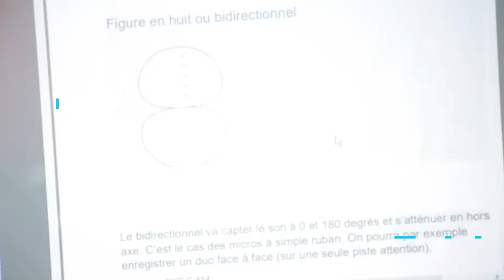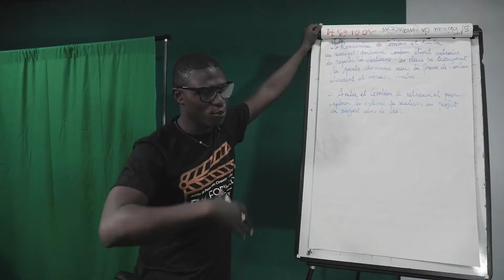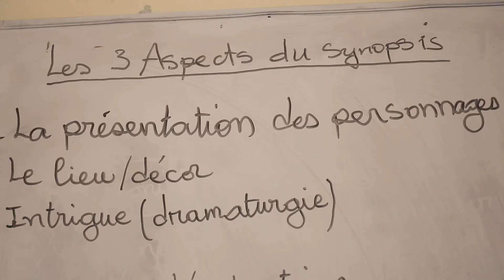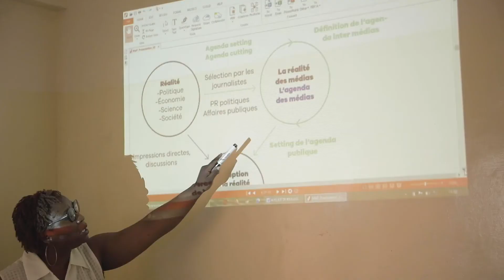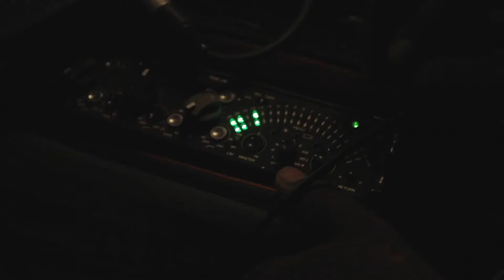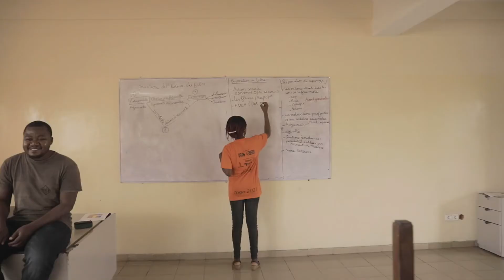Film Forward Lomé 2021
ATELIER DE PRODUCTION CINÉMATOGRAPHIQUE "FILM FORWARD" Phase de Lomé. 9 jours de formation dense et riche en échanges de connaissances. Place à l'étape suivant : Tournage de deux courts métrages ( Documentaire et Fiction)
Organisé par le CNA TOGO et Weltfilme.org
à l'Institut Supérieur Don Bosco .